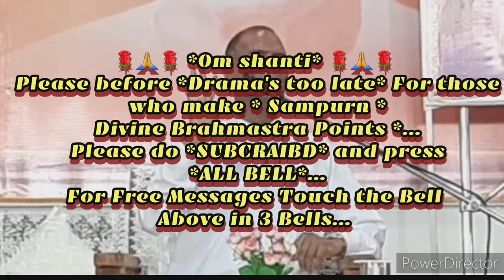शिव बाबा ने सम्पन्न बनने की "शार्ट कट विधि" और उसका अभ्यास करने का इतना समय बताया...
ये वीडियो है--पूरे बेहद विश्व और बेहद पांचों के साथ-साथ पूरे विश्व की मनुष्य आत्माओ का अगले ८४ जन्मों के अंत समय तक के लिए *बेहद ईश्वरीय-ड्रामानुसार*  बेहद विश्व और बेहद पांचों तत्वों के सर्व और सम्पूर्ण बेहद कल्याण, बेहद बाप दादा और बेहद ड्रामानुसार ही होने के निमित्त अर्पण करता हूं।